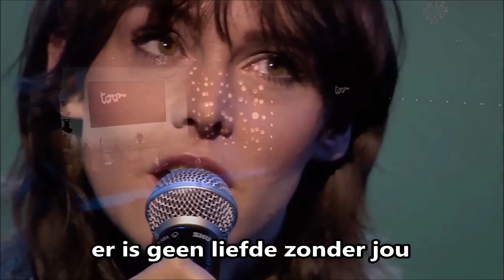Als de liefde niet bestond (Toon Hermans) - Wende & Maarten van Damme (Ondertitels / tekst)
Als de liefde niet bestond (Toon Hermans)  - Wende & Maarten van Damme (Ondertiteld / tekst)

tekst:
als de liefde niet bestond
zullen ze stilstaan, de rivieren
en de vogels en de dieren

zou het strand de zee verlaten
ze hebben niets meer te bepraten

zou de maan niet langer lichten
geen dichter zou meer dichten

nergens zouden bloemen staan
en de aarde zou verkleuren
overal gesloten deuren
en de klok zou niet meer slaan

dan was de hele vrijerij bedorven
de wereld was gauw uitgestorven

zou de zon niet langer stralen
de wind zou niet meer ademhalen

geen appel zou meer rijpen
zoals eens in 't paradijs
als wij elkaar niet meer begrijpen
dan is de wereld koud als ijs

ik zou sterven van de kou
en m'n adem zou bevriezen
als ik de liefde zou verliezen
er is geen liefde zonder jou